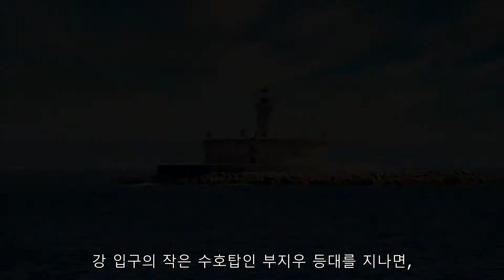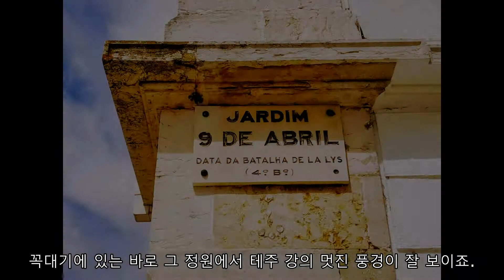페소아 리스본 지식여행 #01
안녕하세요. 리스보니따TV에 오신 것을 환영합니다(lisbonita.net).
'불안의 서'로 세계적으로 알려진 작가 페르난두 페소아가 쓴 Lisbon, what the tourist should see 리스본, 관광객이 봐야할 것을 바탕으로 책에 나오는 장소와 함께 동영상을 즐길 수 있도록 준비해 봤습니다.
페르난두 페소아의 리스본투어 가이드는 원래 영어로 쓰여진 책인지라 바닷길을 통해서 리스본에 도착하여 까이스 두 수드레까지 도착하는 장면을 직접 번역한 내용으로 자막과 함께 즐기실 수 있답니다.
페소아가 책을 쓴 시점과 지금의 리스본이 얼마나 달라졌는지는 저희 브런치 )에서 상세해설로 확인하실 수 있습니다.